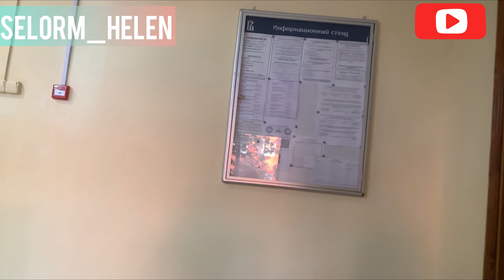Inside a Russian university dorm: HSE University dorm 3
Here is a vlog of HSE University dorm 3 in Moscow. It costs 1431 rubles per month ($18.77) based on current exchange rates.

The building has 6 floors with two wings. It has everything you need for comfortable living. Apart from students’ rooms, cleaning of the facility is done by staff cleaners.